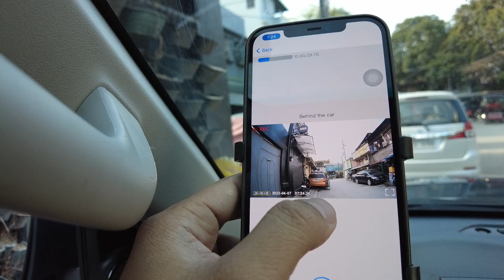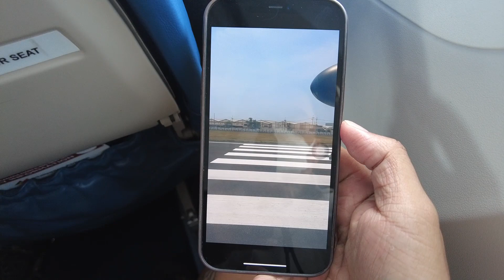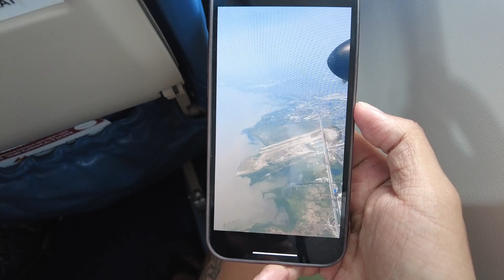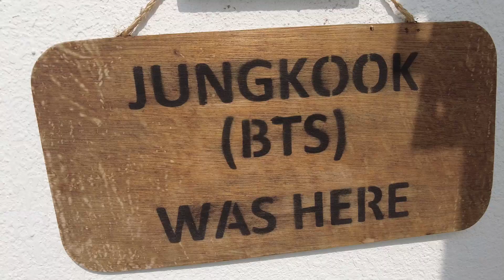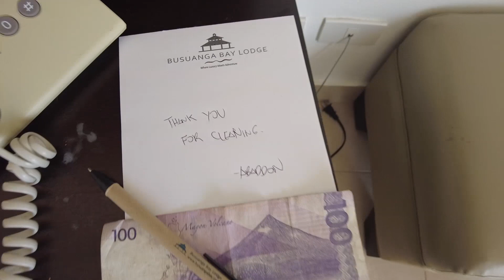Abaddon Vlog 26 - Coron, Palawan Adventure 04/07/23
Kindly support my clothing brand, RARE:
Lazada store

Maraming salamat. :)